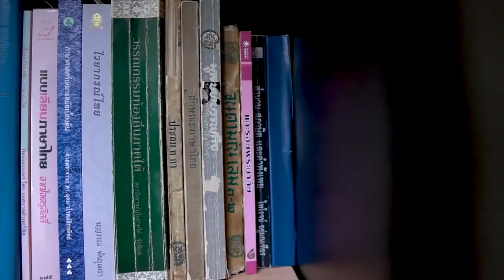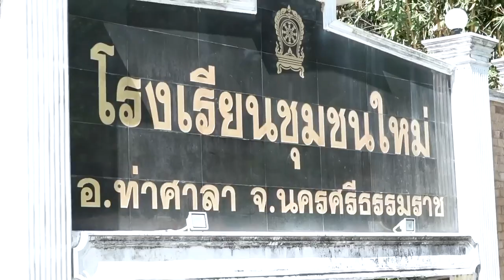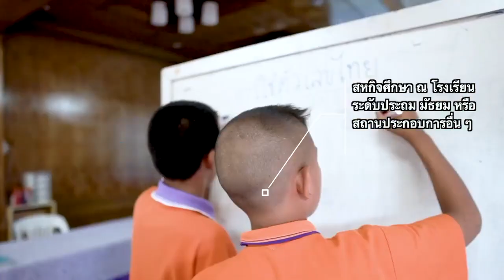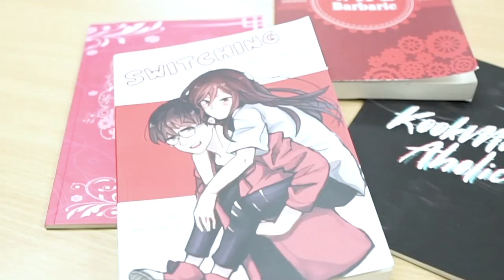วีดีทัศน์แนะหลักสูตรภาษาไทย